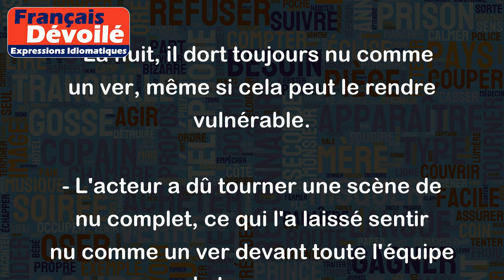Être nu comme un ver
L'expression "être nu comme un ver" signifie être complètement dévêtu, sans aucun vêtement sur soi. Cette expression est souvent utilisée pour décrire quelqu'un qui est très vulnérable ou exposé.
Par exemple :
- Après avoir enlevé tous ses vêtements pour prendre une douche, il était nu comme un ver.
- La nuit, il dort toujours nu comme un ver, même si cela peut le rendre vulnérable.
- L'acteur a dû tourner une scène de nu complet, ce qui l'a laissé sentir nu comme un ver devant toute l'équipe de tournage.
Il convient de noter que cette expression peut être utilisée de manière plus figurative lorsqu'elle est employée dans le contexte d'une personne qui se sent vulnérable ou mise à nu d'une autre manière, même si elle est habillée. Par exemple, on dirait "quand le professeur a demandé à l'étudiant d'expliquer sa réponse devant toute la classe, il s'est senti nu comme un ver".